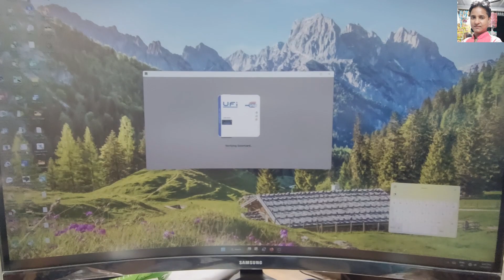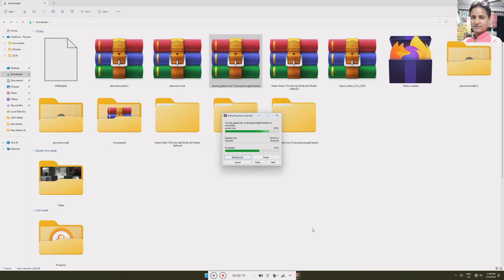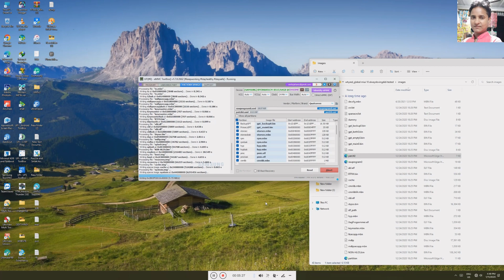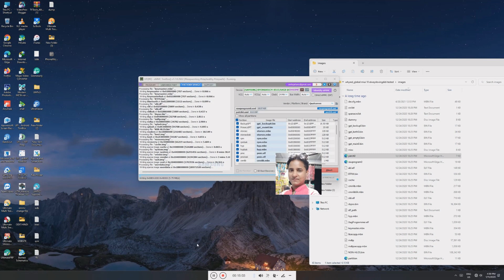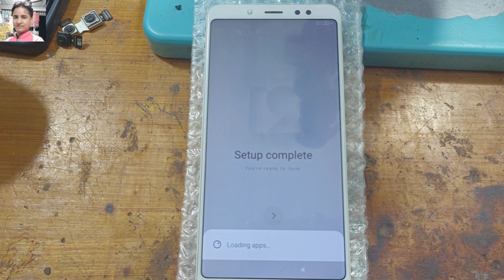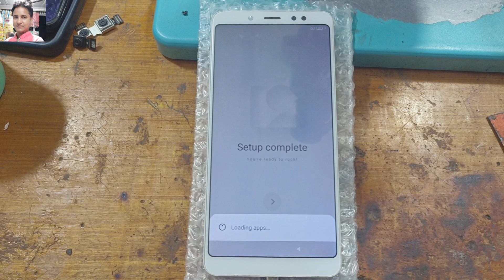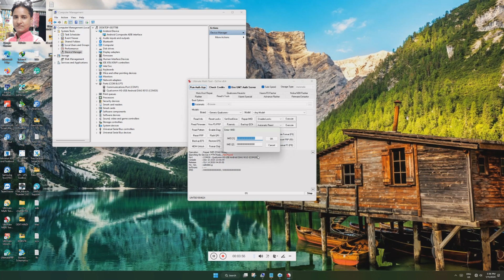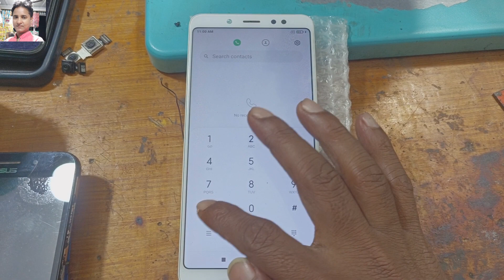REDMI NOTE 5 PRO EMMC CHANGE WITHOUT CPU FULL TIPS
Ask any question but please only

अगर आप को कोई मोबाइल अनलॉक करना हे तो मुझे कांटेक्ट कर सकते हे
मेरा नंबर आपको मेरे वेबसाइट पर मिलेगा
मेरा नंबर और वेबसाइट
My Website and My Phone Number